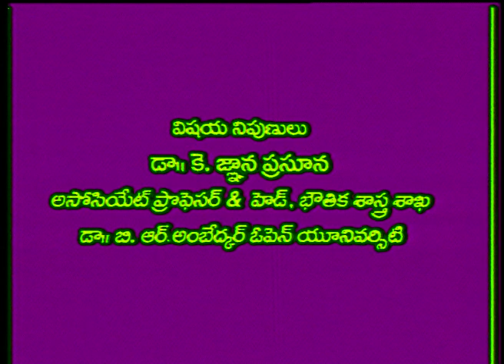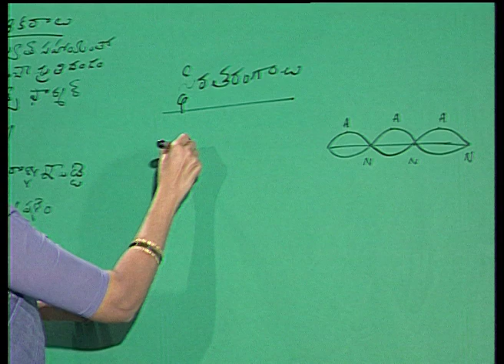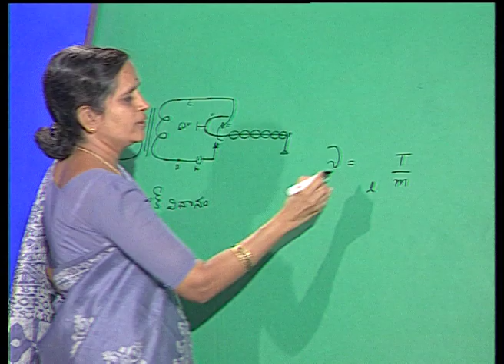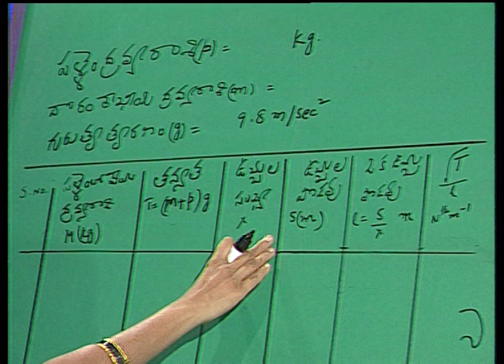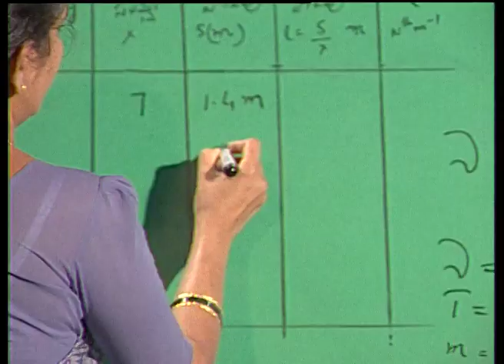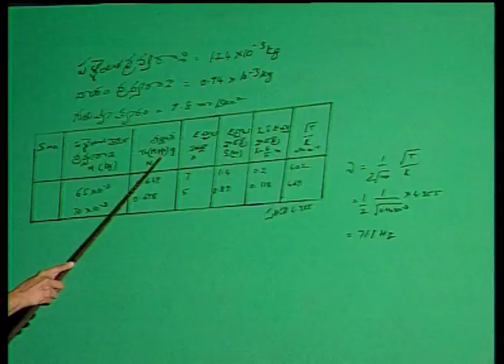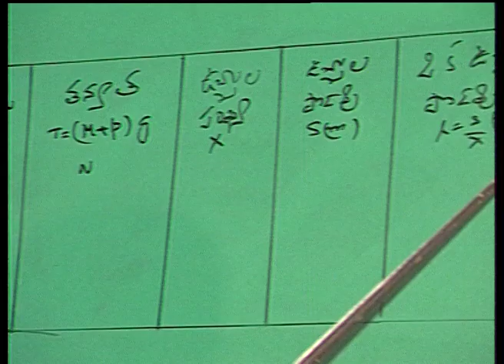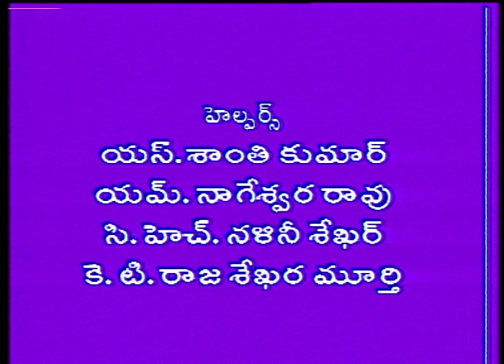BRAOU B.Sc 2nd Year Physics :Melday Prayogam Prayoga Deepika 1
Year-1st Year
Semester-2
Subject-Physics
Course Title-WAVES AND OSCILLATIONS
Expert-"Dr.K.Gnanaprasuna"
Course Code-BSPHY218
Block No-1
Block Name-WAVES AND OSCILLATIONS -II
Unit No-4
Unit Name-MELDE'S PRAYOGAM